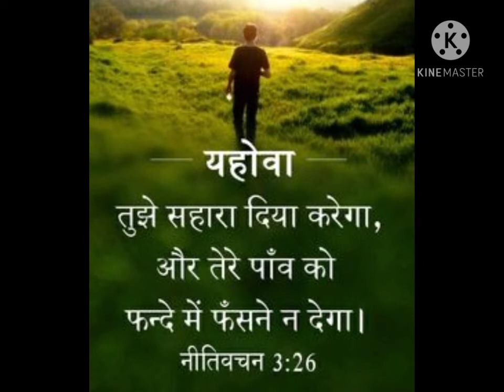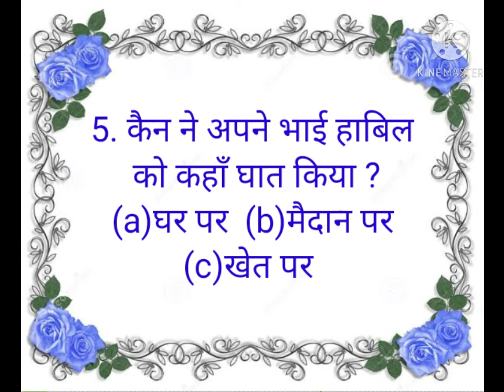Hindi Bible Quiz उत्पत्ति की पुस्तक से Part -5